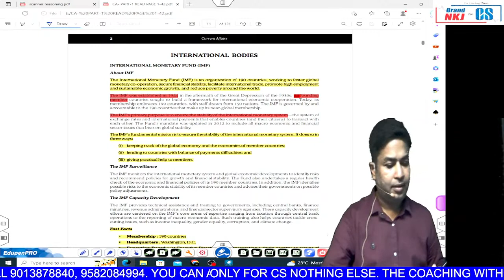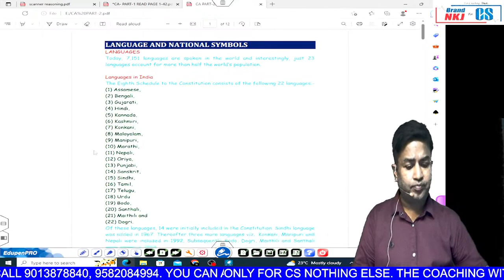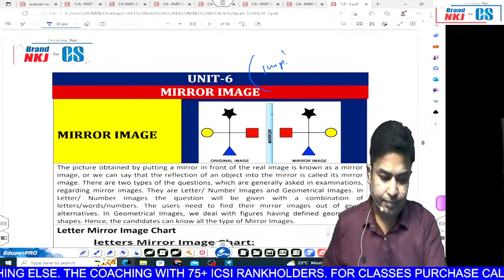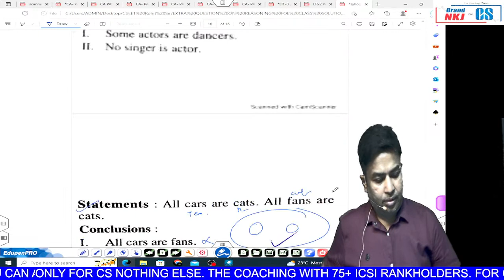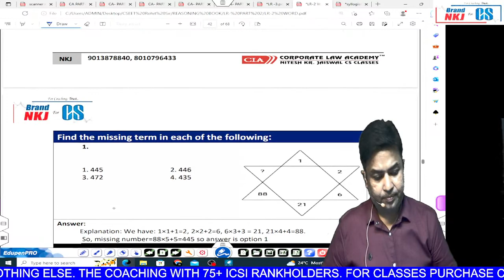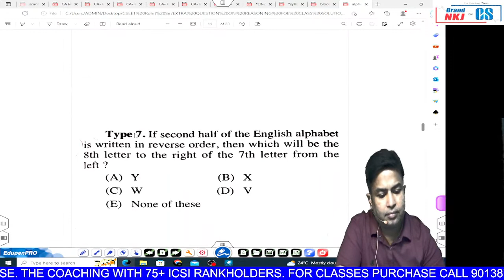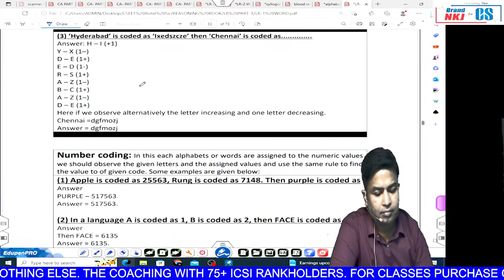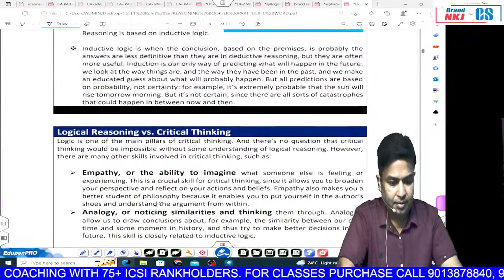LOGICAL REASONING & CURRENT AFFAIRS | CSEET | REVISION MARATHON | by ROHIT SIR |CS NKJ CS CLASSES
FOR
 JOINING *FACE TO FACE CLASS / *D2H DIRECT TO HOME CLASS-PURE LIVE CLASS

CSEET & CS Professional Online Students 👨‍🎓can directly Purchase course📚 From our Application Below :-
You can Find other Courses at Best Discounted Price  in the App 📱also (don't miss huge Offer which is Running Now)

App Name - CS NKJ CS CLASSES
App Org. Code - vviee
Mobile Application - CS NKJ CS CLASSES
App Name in IOS  -  MyInstitute

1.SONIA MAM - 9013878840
2. CS EXECUTIVE - Incharge  Komal Mam (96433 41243)
3. CSEET - Incharge Renu Mam (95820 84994)
4. Manager - Laxminarayan sir

2. FOR BUYING OUR *ONLINE CLASS/ *GOOGLE DRIVE / *D2H-DIRECT TO HOME PURE LIVE CLASS etc

1.  🔵🟡 YOUTUBE CHANNEL🟡 🔵

6. VISIT OUR "WEBSITE" FOR ANY DETAILS